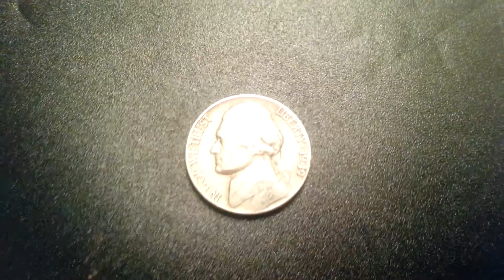Coins : USA Nickel 1949 P Coin aka Jefferson Nickel